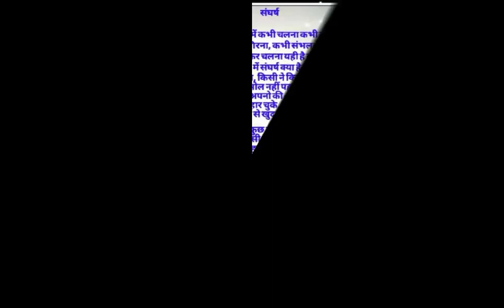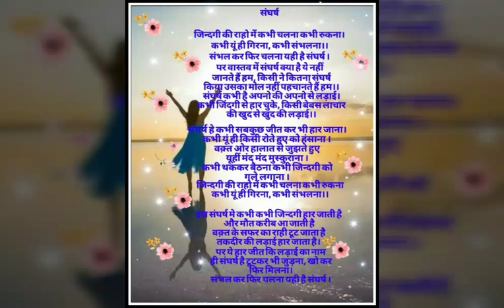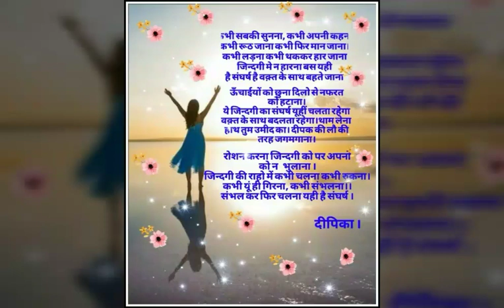POEM STRUGGLE BY DEEPIKA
POEM STRUGGLE: Friends enjoy and appreciate if you like. thanks.